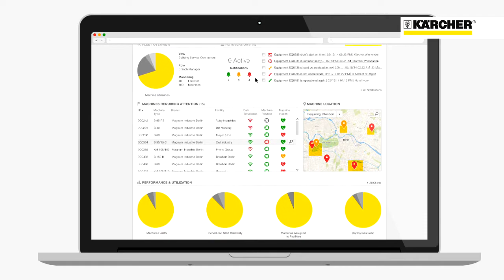Kärcher Filo Yönetimi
"Kärcher Fleet, makine ve uygulamaların kusursuz bir şekilde gözden geçirilmesi için temizlik firması yöneticilerine gerekli tüm bilgileri sağlar.Temizleme proseslerini daha şeffaf ve verimli hale getirir. Bu sayede
süreçlerin optimizasyonu arttırılabilir böylece çeşitli temizlik görevlerinde
daha fazla verimlilik ve maliyet tasarrufu sağlanır.